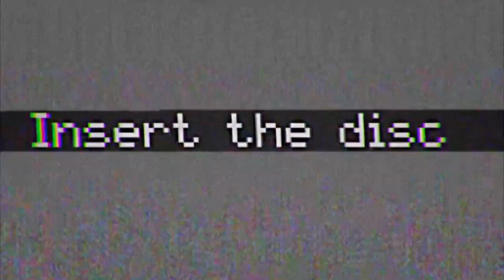la farouche ligne de défense belge (1914) - Verdun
On se retrouve aujourd'hui sur Verdun